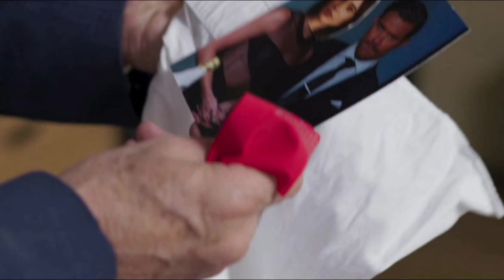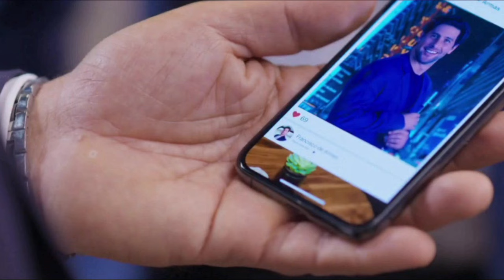La Historia de Juana Capitulo 34 - Univisión